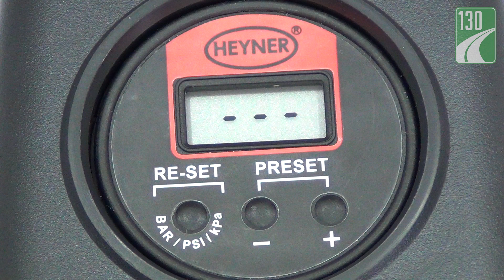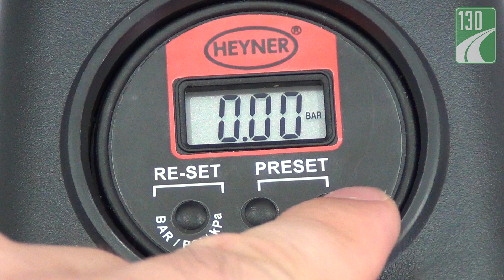HEYNER Digimatic PRO 236 — автокомпрессор — видео обзор 130.com.ua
Сегодня в нашем видео обзоре мы рассмотрим компрессор HEYNER DigiMatic PRO 236.
Многофункциональный автомобильный компрессор Heyner DigiMatic PRO 236 пригодится каждому автомобилисту, так как имеет множество преимуществ.
В комплект входит:
1. Сам компрессор.
2. Сумочка для хранения, которую можно удобно закрепить в багажнике с помощью липучек.
3. Провод питания со штекером, внутри которого плавкий предохранитель.
4. Шланг с защелкой-клипсой.
5. Универсальный набор насадок для накачивания: две насадки на шланг и игла.
Автокомпрессор Heyner DigiMatic PRO 236, достаточно компактное устройство в черном матовом корпусе с ручкой.
Встроенный цифровой манометр позволяет отслеживать давление в процессе накачки. С помощью кнопок управления можно делать предустановки единиц измерения и накачиваемого давления.
Благодаря этому в Heyner DigiMatic PRO 236 реализована функция «Автостоп», которая отключает компрессор при достижении им заданного значения давления.
Производительность DigiMatic PRO 236 составляет 27 литров в минуту, чего вполне достаточно для накачки колес большинства автомобилей.
Для удобства использования в темное время суток в аппарат встроен двухрежимный фонарь. Его можно использовать как лампу-подсветку либо как сигнальный фонарь красного цвета.
Автомобильный компрессор Heyner DigiMatic PRO 236 придется кстати и любителям активного отдыха.
В комплекте к компрессору идет специально для этого набор насадок для
накачивания мячей, резиновых лодок, матрасов и кругов.
Кроме того удачное подсоединение компрессора к колесу исключает малейшие потери давления воздуха, благодаря плотному прилеганию адаптера с зажимом.
Заказывайте компрессор Heyner DigiMatic PRO 236 прямо сейчас на 130.com.ua.